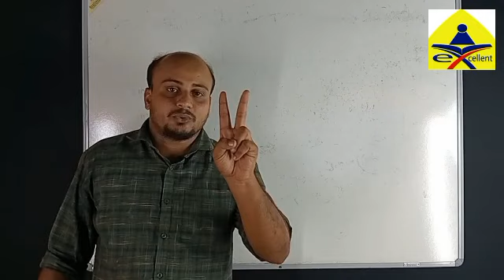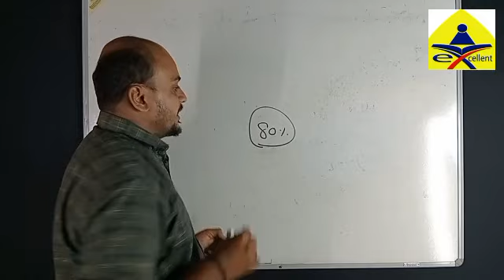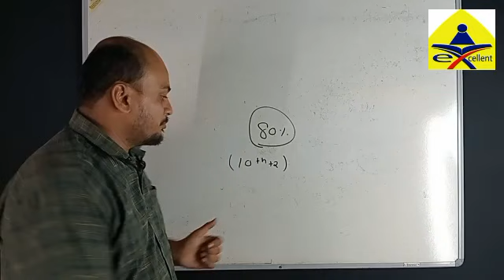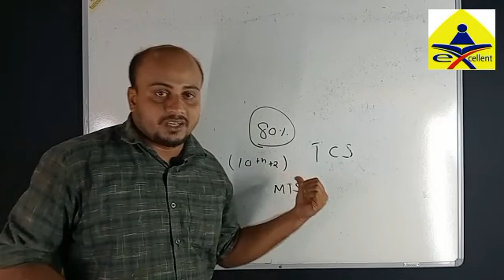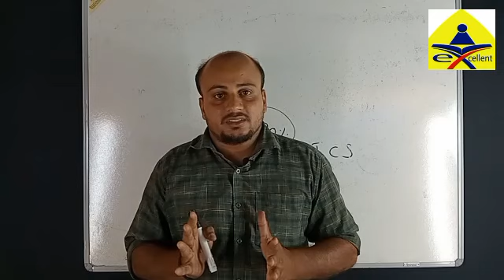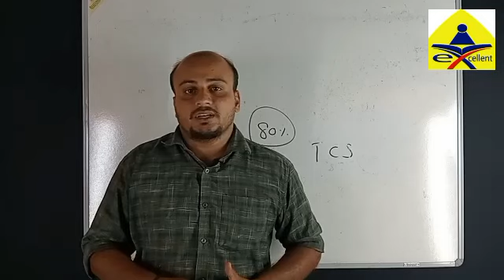ഇപ്പോൾ പഠിച്ചു തുടങ്ങിയാൽ 2023 ൽ കേന്ദ്ര സർക്കാർ ജോലി നേടാം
*അറിയിപ്പ്*

SSC GD CONSTABLE   ലേക്കുള്ള അഡ്മിഷൻ  ഇന്ന്  (3/11/2022) രാത്രി 12:30 ന് അവസാനിക്കുന്നു. അഡ്മിഷൻ  നേടാൻ താല്പര്യം ഉള്ളവർ   COURSE FEE ₹ 450 അടച്ചു JOIN ചെയ്യുക

ക്ലാസ്സിൽ JOIN ചെയ്യേണ്ട വിധം :  FEES GPAY ചെയുക ശേഷം സ്ക്രീൻ ഷോർട് എടുക്കുക. സ്ക്രീൻ ഷോർട്, പേര്, ജില്ല, കോൺടാക്ട് നമ്പർ എന്നിവ WHATSAP ചെയ്യുക.

 *GD CONSTABLE ആകാം  EXCELLENT EDUCATION MEDIA യിലൂടെ *